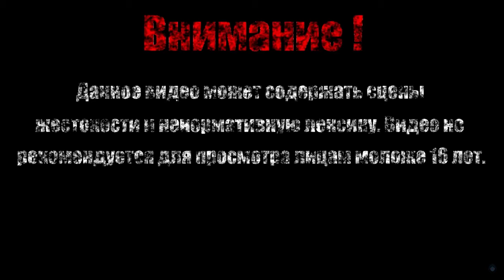ПЕЩЕРНАЯ УТКА【Tiny Toon Adventures】#3